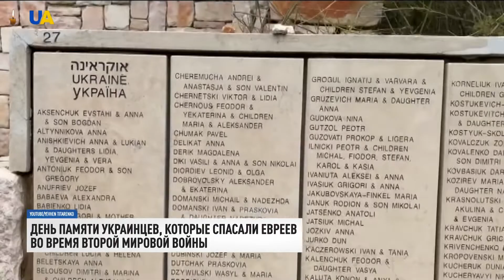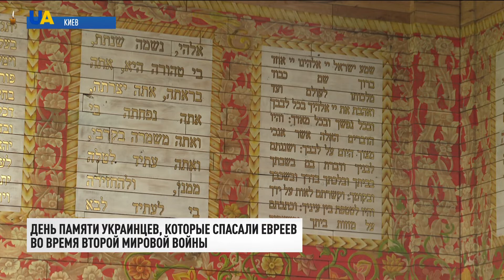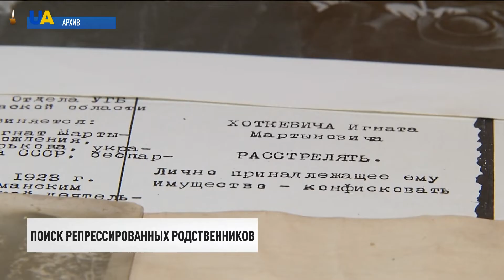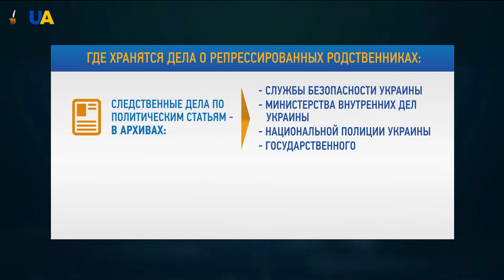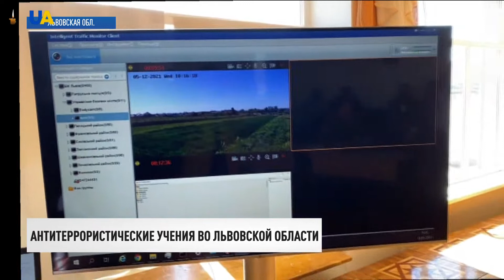Система оповещения о ЧС появится в Украине | Вечер 14.05.21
00:00 Смотрите в этом выпуске:
00:17 Совет Национальной безопасности и обороны Украины провёл очередное заседание, на котором обсудил угрозы для страны.
03:43 Система оповещения граждан о чрезвычайных ситуациях появится в Украине.
04:25 Израиль подвергся новому ракетному обстрелу с территории Сирии.
04:56 В День памяти украинцев, которые спасали евреев во время Второй мировой войны, в Киеве открыли символическую синагогу.
08:59 Презентация образовательных видеороликов Архива национальной памяти по поиску информации о репрессированных родственниках состоялась в Киеве.
11:44 Масштабные антитеррористические учения провела Служба безопасности Украины во Львовской области.
12:18 Национальная оперетта Украины открывает большую сцену праздничным Гала-концертом, после грандиозной реконструкции.